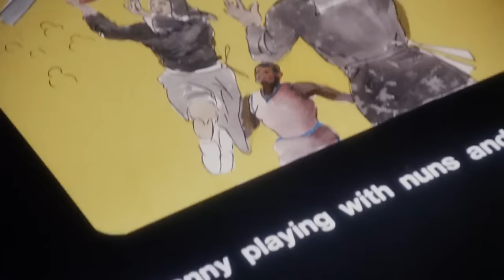THRILLER: The quest to win the race turns into war | Alan Alda, Robert Loggia | Full Movies